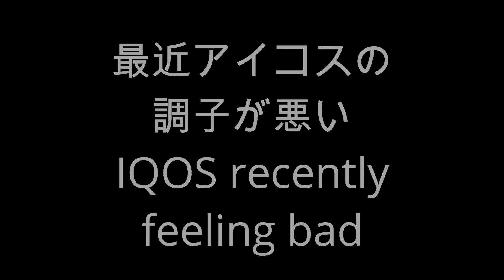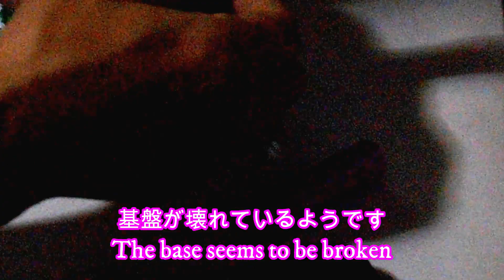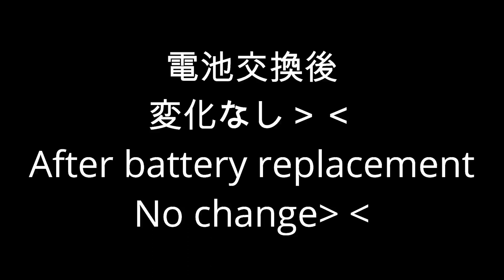【IQOS】IQOSの電池交換DIYIQOS battery replacement DIY【電池交換 DIY 放置はダメ】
以前買ったIQOS用電池を今回DIYで交換したんですが
買ってから一年以上放置していたからNGだった
I replaced my previously purchased IQOS battery with DIY this time.
It was NG because I left it for over a year since I bought it